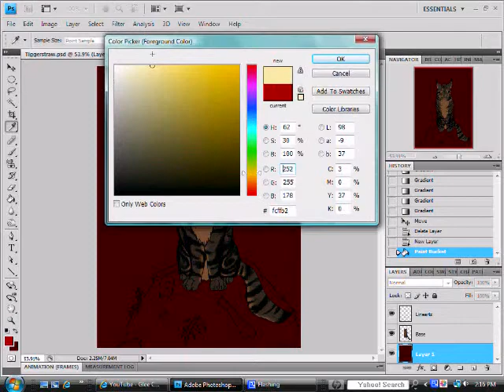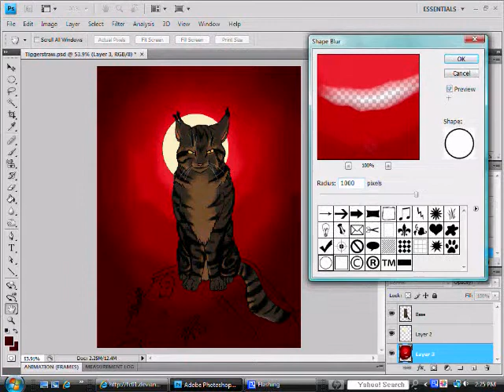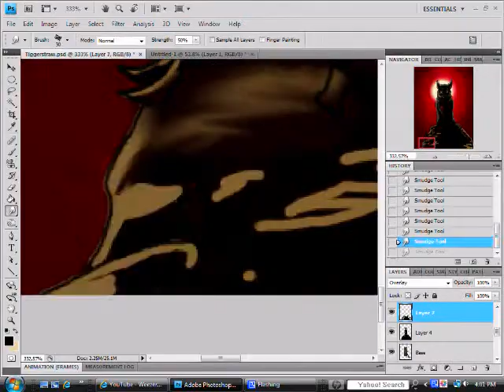Video Draw: Tigerstar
Tigerstar will always be one of my favourite characters from the Warriors series. This is my dear Tiggerstaw on the Bonehill during The Darkest Hour.

Tools:
Photoshop CS4
Mouse
CamStudio

Song:
"Day Becomes Night" by Two Steps from Hell